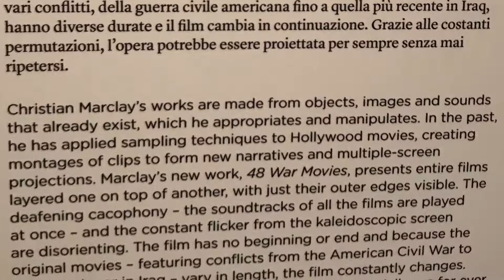Bienal de Venecia 2019 - 48 War Movies, de Christian Marclay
Vídeo en bucle construido a partir de obras cinematográficas de temática bélica.